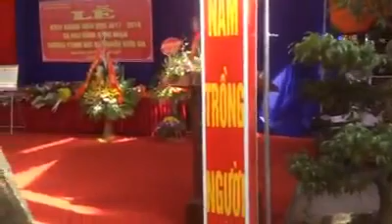TRƯỜNG THCS ĐINH CÔNG TRÁNG- VĂN NGHỆ CHÀO MỪNG NĂM HỌC MỚI